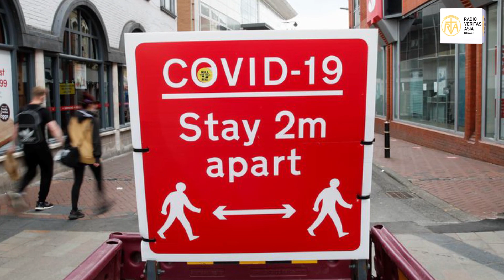សិង្ហបុរីដាក់ការរឹតត្បិតលើអ្នកដំណើរមកពីបណ្តាប្រទេសមកពីអាហ្វ្រិកចំនួន ៧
ក្រសួងសុខាភិបាល សិង្ហបុរី បាននិយាយថា ប្រទេសសិង្ហបុរីនឹងដាក់កំហិតការចូលប្រទេសរបស់ខ្លួនរាល់អ្នកដំណើរដែលមានប្រវត្តិធ្វើដំណើរថ្មីៗទៅកាន់ប្រទេសអាហ្វ្រិកចំនួនប្រាំពីរ បន្ទាប់ពីមានរបាយការណ៍ដែលថា មេរោគកូវីដ ១៩ ថ្មី ដែលអាចឆ្លងខ្លាំងជាងមេរោគដែលធ្លាប់មាន អាចនឹងចរាចរមកដល់ប្រទេសខ្លួន។